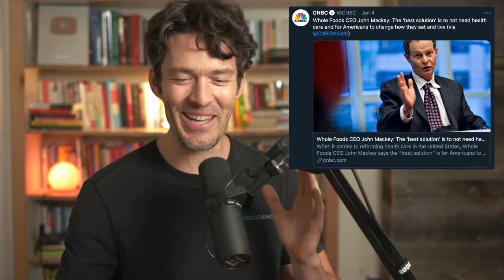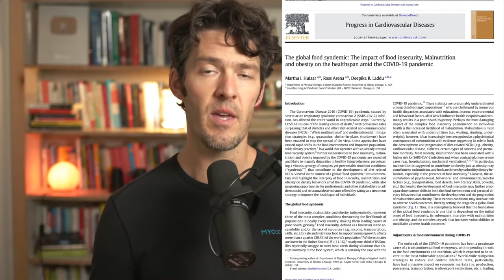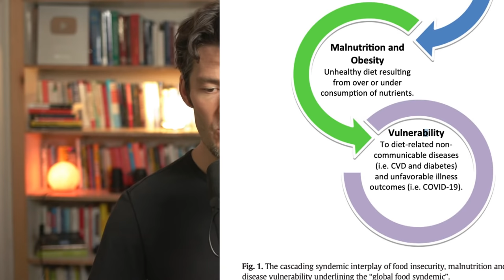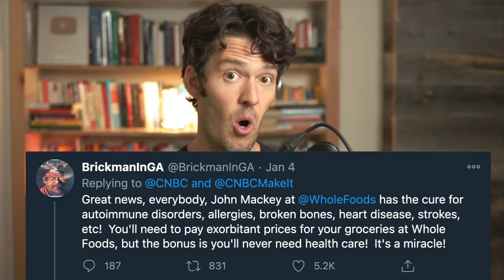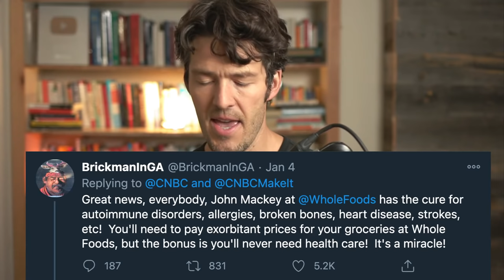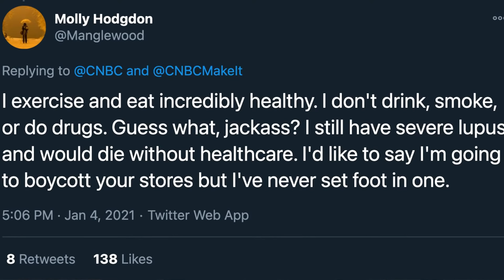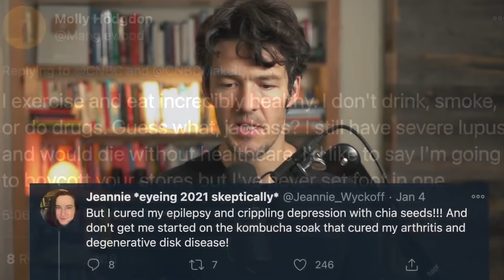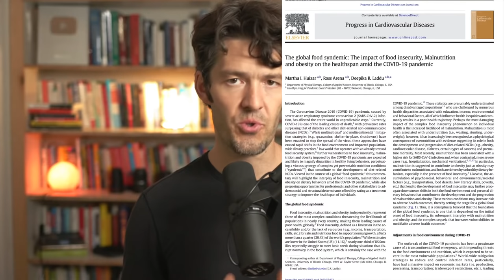Whole Foods CEO Ripped for Telling Overweight & Disease Ridden Americans to Eat Healthier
Whole Foods CEO

Show Notes